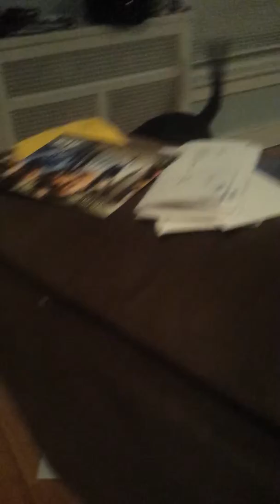Lab kills bug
My chocolate lab tries to kill a huge bug for me!